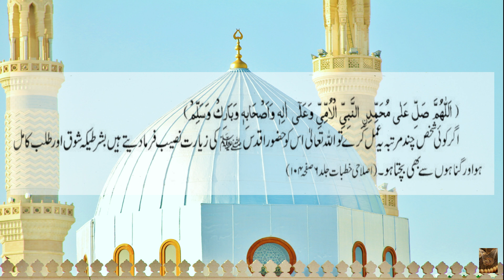حضور صل اللہ علیہ وآلہ وسلم کی زیارت کا طریقہ۔ || The Messenger of Allah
the messenger of allah TheMessengerOfAllah The Messenger Of Allah